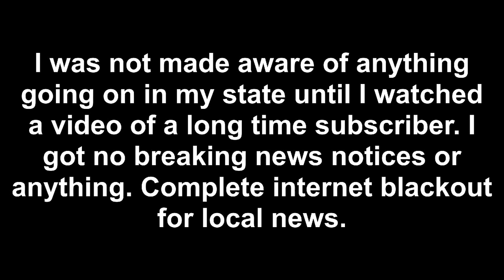Airforce 8/14/2021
(((I am cutoff from obtaining regular news))) I have the normal news channels but its not reporting whats really going on or with any accuracy like its all front channels or something!